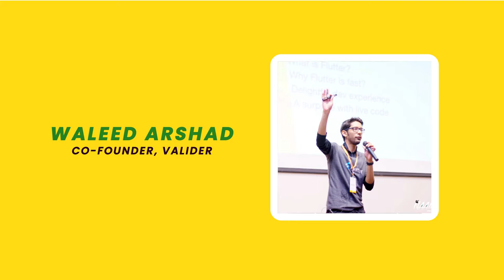Valider- Aspire Inspiring story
fake news and social media sensation are a noticeable issue around the world, to solve this problem Valider is offering its services.
Valider Provides a validation score for Social Media Profiles, Networks, and Content (Posts, etc.)
Founder of valider Ms. Farah Mehboob and her team is excelling in her startup under the umbrella of pak100 Aspire Pakistan.

There are hundreds of startups who have amazing ideas, if you want to mentor them, come and join hands with us.